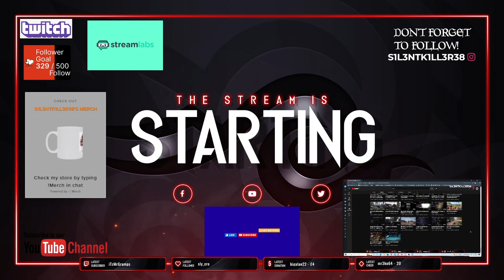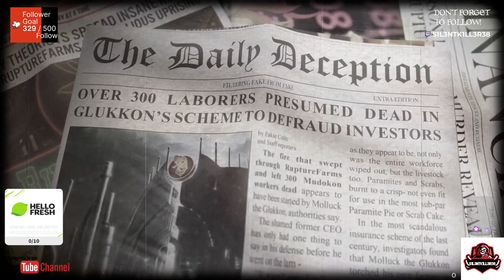odd world soulstorm enhanced edition part 9 ps4